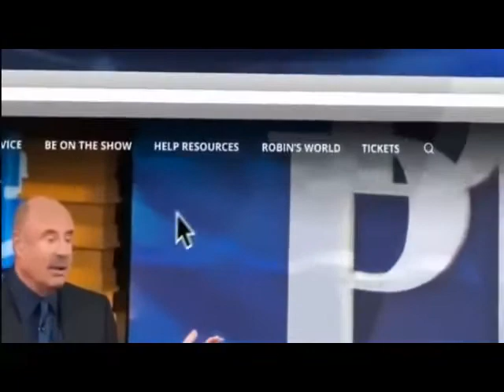Dr Phil Show Dec 09, 2019 Full Ep DNA Drama Part 7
Dr Phil Show (Dec 09, 2019) Full Ep  DNA Drama: Fertility Doctors' Secret Children